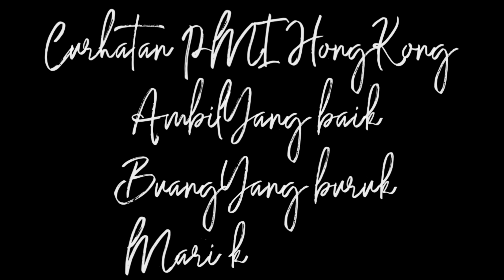Strategi Break contract Di HONG KONG(wong ngganteng sakndunyo)